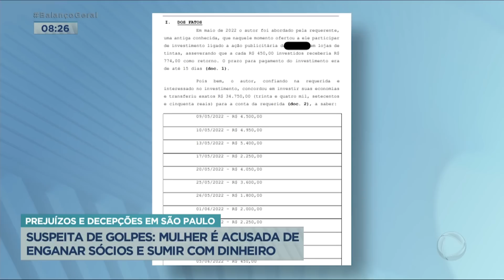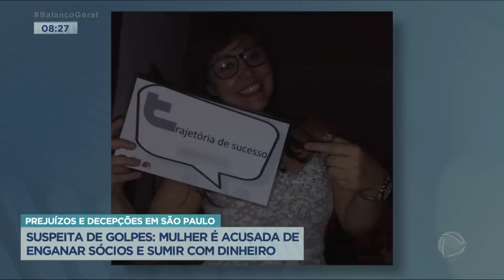Mulher é suspeita de aplicar golpes e sumir com dinheiro dos sócios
Uma mulher está sendo acusada de aplicar golpes em São Paulo. A suspeita pega a confiança das pessoas e sugere fazer uma sociedade. Pouco tempo depois, pede ao sócio dinheiro para fazer investimentos nos negócios, mas desaparece assim que consegue os recursos, de acordo com a denúncia.